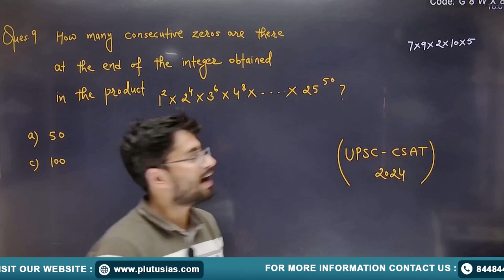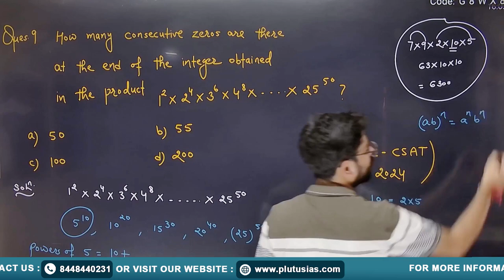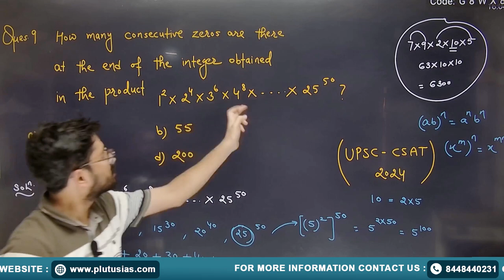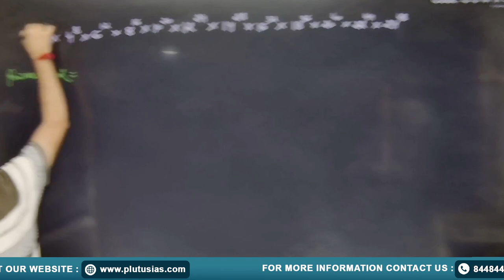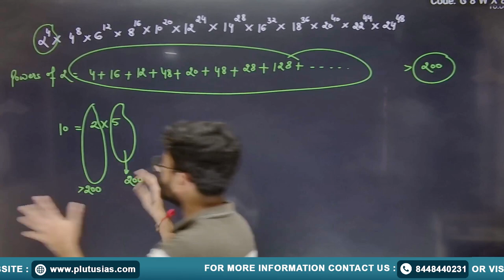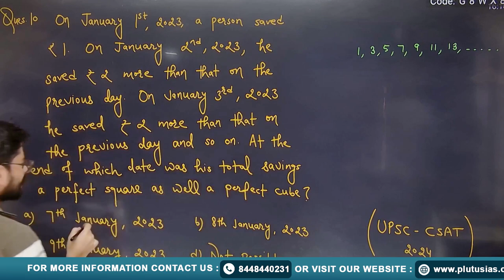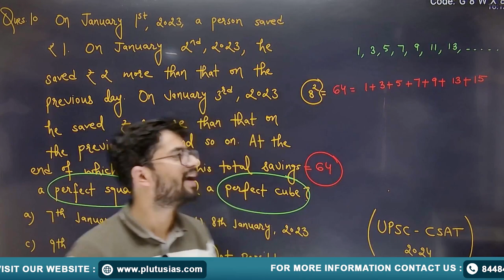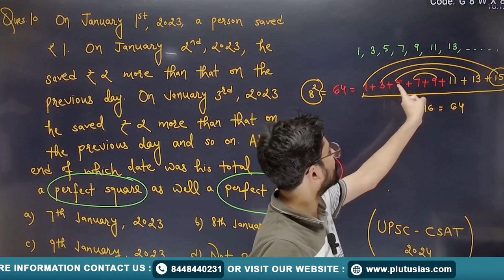UPSC Prelims CSAT PYQ Solved Paper | UPSC CSAT 2024 | P - 3 PYQ Series Solutions | PLUTUS IAS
Join Pradeep Kumar, our expert Mathematics faculty with an M.Sc from IIT Bombay, as he breaks down the solved paper for the UPSC CSAT 2024. In this video, we dive into previous years' questions, providing detailed solutions and insights to help you excel. Perfect for aspirants looking to strengthen their CSAT preparation with practical problem-solving techniques. Enhance your understanding and boost your confidence with our comprehensive PYQ series.

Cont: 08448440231